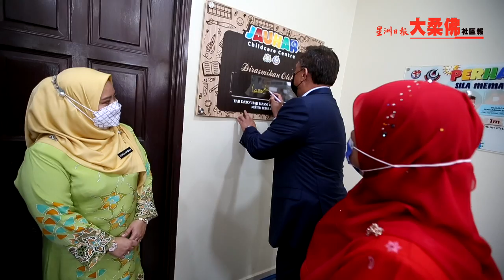柔大臣：减轻监护人负担 拟策助父母疫殁孤儿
柔佛州务大臣拿督哈斯尼表示，州政府计划援助因父母感染冠病逝世而成为孤儿的孩童，以照顾这些孩童的福利之余，也减轻他们监护人的负担。

他今午为设在依斯干达公主城依斯干达城的交哈托儿中心（Jauhar Childcare Center）开幕后说，州政府在草拟财政预算案时曾讨论上述课题，并认为需要帮助因父母感染冠病逝世的孤儿。

他说：“州政府正在拟定有关的援助计划，同时有关计划已在讨柔细节阶段。”